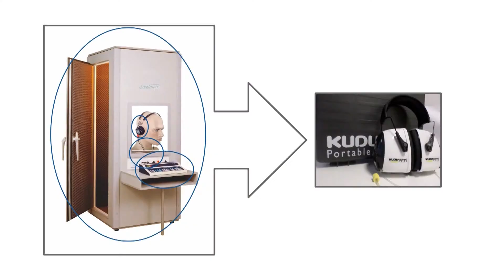The KUDUwave R5000 - mobile audiometer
The KUDUwave 5000 is a unique, mobile and lightweight diagnostic audiometer that has improved access to audiology
services, helped lessen the cost of health care and improved the
quality of care to people in need. Its application is in, but not limited to, occupational health environments, medical practitioners and government.